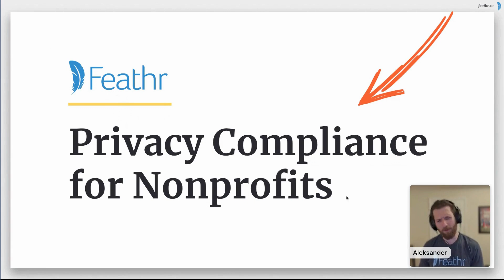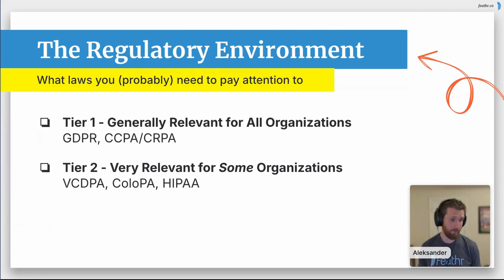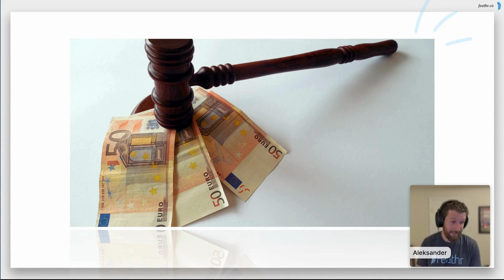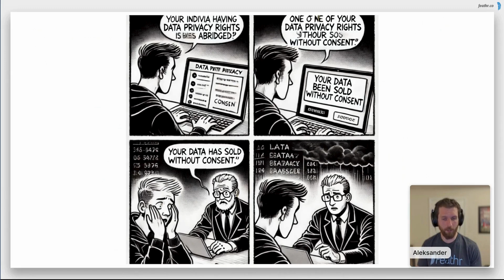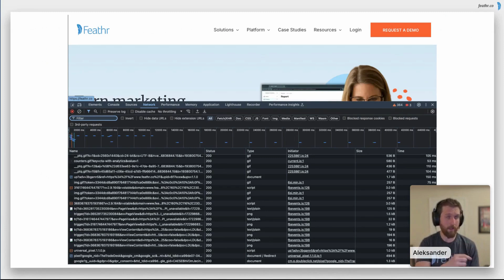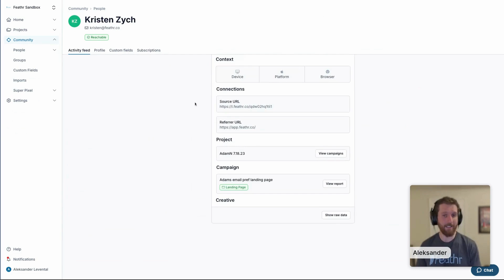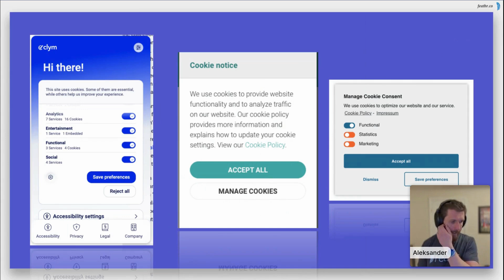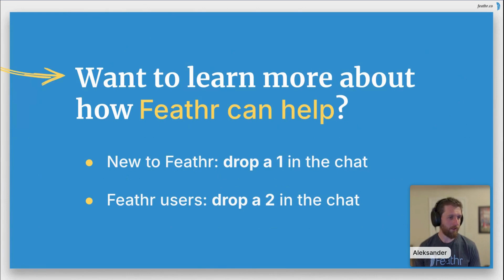Privacy Compliance for Nonprofits: Protect Your Donors & Members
00:00 Privacy Compliance for Nonprofits: Protect Your Donors & Members
02:15 The Cookiepocalypse Has Been Canceled - What Happens Next?
13:42 The High Stakes of Non-Compliance
14:54 Understanding Data Privacy Rights
40:48 How to Handle Data Requests

Unsure of your nonprofit’s responsibilities and risk in this privacy-first digital era? We’ve got answers.

Tune in to our Feathr webinar where our co-founder and CEO Aleksander Levental dives into how you can continue to do impactful outreach while also protecting the privacy of your supporters and avoiding legal pitfalls. He talks about the regulatory frameworks that potentially impact you, how compliance is woven into your marketing and advertising, and how a cookie-lite world may change things.

// ABOUT FEATHR

Nonprofits and associations use Feathr’s digital marketing tools to increase awareness, boost online donations, promote events, recruit volunteers, and ultimately do more good. Feathr simplifies promotions by providing a central place to manage digital advertising, email marketing, and peer-to-peer campaigns, as well as build ads, landing pages, and more.